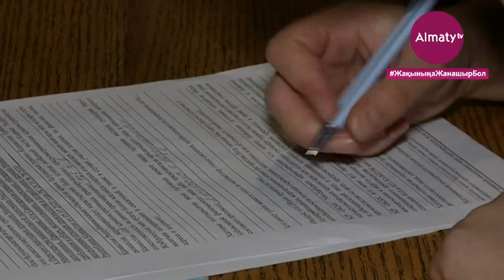Дәмхана иесі жабық нысанға 100-ге жуық адам қабылдағаны үшін жауапқа тартылады (15.08.20)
Бүгінде карантин талаптарына салғырт қарап, оны елегісі келмейтін кәсіпкерлік нысандары азаймай тұр. Медеу ауданындағы дәмхана қожайыны жабық нысанға 100-ге жуық адам қабылдап, думандатып жатқан жерінен ұсталды деп хабарлайды, Almaty.tv тілшісі.

Шағын дәмхана ішінен бос үстел таппайсың. Олар індеттің таралуына қарамастан, демалыс орнында дастархан жайып, көңіл көтерген. Қожайыны келушілерді маскасыз қабылдағаны бір бөлек, әлеуметтік ара-қашықтық мүлде сақталмаған. Аяқ-асты келген бақылау тобын күтпеген олар журналистер мен тәріп сақшыларын көргені сол еді, барлығы жан-жаққа тым-тырақай қаша бастады.  Қаланың бас санитар дәрігерінің қаулысына сәйкес, қоғамдық тамақтану орны келушілерді кешкі сағат 10-ға дейін жазғы алаңдарда ғана қабылауы тиіс. Ал дәмхана қожайыны негізгі кіреберіс есікті жауып, қонақтарды жабық нысанға артқы жасырын есіктен қабылдаған. Ал, санитарлық талапты бұзған қонақтар жауап беруден бас тартты. Санитар мамандар дәмхана иесіне хаттама толтырып жатқанда даяшылар мен қызметкерлер артқы есіктен қашпақ болды. Тәртіп сақшылары оларды бірден байқап, ұстап үлгерді.

Ал мына ашық аспан астында орналасқан дәмханада 100-ге жуық адам футбол матчын тамашалап отыр. Түнгі сағат бір болса да олар үйлеріне асығар емес. Ал, бұл жердің әкімшісі «мен клиент емес, тек өз достарымды қабылдадым»,- деп ақталды.

Түнгі уақытта Жетісу ауданы мониторинг тобы да бірнеше заң бұзушылықты анықтады. Мұнда карантин талаптарына қарамастан сауна жұмыс істеген. Монша иесі 10-шақты адамды демалыс орталығына еркін қабылдап, кәсібін дөңгелетіп келген.

«Бүгінгі күні қалалық бас санитардың қаулысына сәйкес, моншалар мен сауналардың карантин кезінде жұмыс істеуіне тиым салынған. Қазір осы жердің иесіне әкімшілік құқық-бұзушылықтың 425 баптың 1 тармағына сәйкес айыппұл салынды»,- деді Жетісу ауданы тауарлар мен көрсетілетін қызметтердің сапасы мен қауіпсіздігін бақылау басқармасының басшысы Әсима Исембаева.

Одан бөлек, Медеу ауданының мониторинг тобы жертөледе жасырын жұмыс істеген түнгі клубтың жұмысын әшкереледі. Мұнда жасы 20-25 аралығындағы бозбала жігіттер мен қыздар сауық-кешін ұйымдастырып жатқан жерінен ұсталды. Олар тұрғын үйдің жер астын ішкімдік пен нашақорға құмар жандардың ордасына айналдырған. Тәртіп сақшылары олардың бәрін қызметтік көлікке отырғызып, бөлімшеге алып кетті.
Медеу ауданының мониторингтік тобы бір ай ішінде 300-ге жуық шағын және орта  нысандарын тексерген. Олардың 246-сына шектеу шараларын бұзғаны үшін айыппұл салынса, 168-нің қызметі толығымен тоқтатылған.